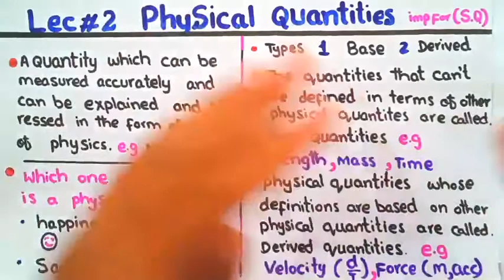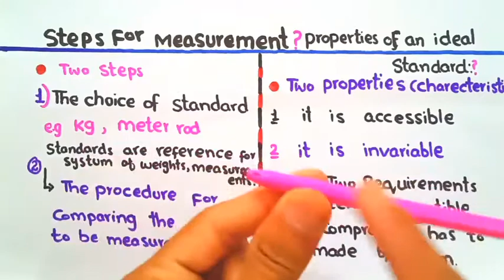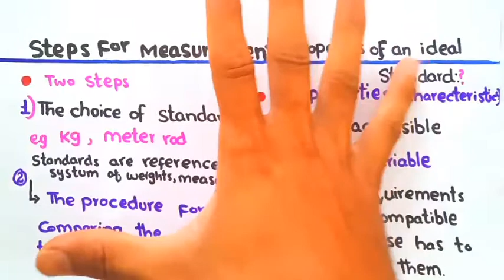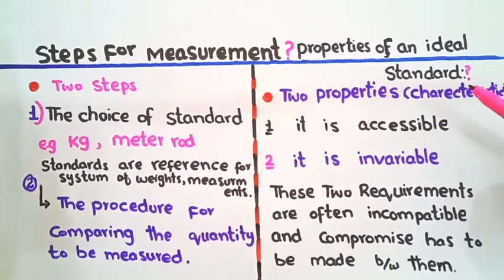Physical Quantities Class 11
In This Video Sir Adeel Explains Physical Quantities briefly For Fsc 1styear Class
1st Lecture Of this Chapter
Introduction to physics
Physical Quantities,
Standards for physical Quantities